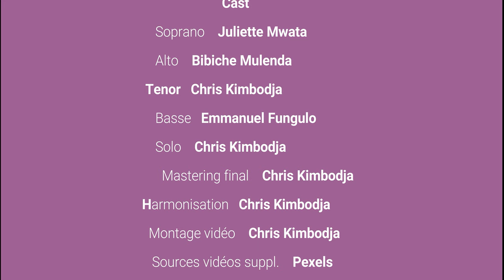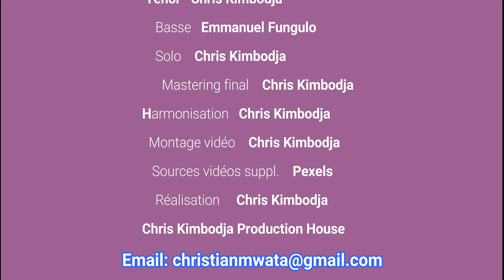Nkembo nkembo kuna na zulu( Beto yimba Nkembo): version Louange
ChrisKimbodja ChantKikongo Chant de louange en Kikongo. Harmonisation de Chris Kimbodja, origine Idiofa
Nge kele Nzambi ya ba Nzambi yonso Mfumu na beto oo, Zina na nge kele ya nene zina ya Santu u Kimfumu na nge ngolo na nge nkembo ya mvula na vula (2x). Beto yimba beto boka beto yimba nkembo

(Tous) Beto yimba beto boka beto yimba (2x) Beto yimba aa Nkembo

R/ Nkembo na Nkembo kuna na zulu ngemba na ntoto na batu ya mbote

1. Beto yimbila nge, beto sambila nge (2x)
 Beto fukimila nge tata (2x)

2. Beto yimbila nge, tata na beto (2x)
 Beto kembila nge, beto pesa matondo (2x)

3. Nge Mfumu Nzambi ntotila ya zulu (2x)
 Nge Nzambi Tata ya ngolo yonso (a yangalala) (Ah Nkembo)

4. Mfumu Yezu Kristu kimeme ya Nzambi (2x)
 Nge Nzambi Tata ya ngolo nyonso (2x)

5. Beto yimbila nge, beto pesa matondo (2x)
 Sambu na kembo na ngeye ya nene (2x)

6. Nge ke vandaka na nkembo ya Tata (2x)
 Fwila beto kenda, mpi ndima bisambu (2x)

7. Mpi monsi nti Mpeve na nkembo ya Tata
 Amen (2x)

R/ Oh yangalala Tuyangalalenu eeee (4x)